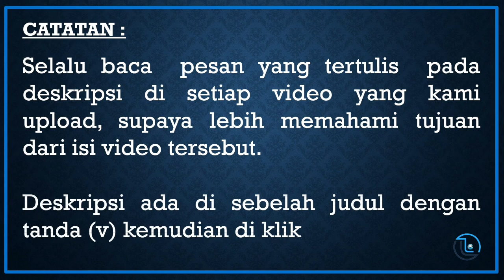Identifikasi Ruangan - Kognitif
Tujuan :
1. Meningkatkan kemampuan LYO dalam memahami dan mendefinisikan suatu ruangan
2. Berpikir abstrak

Tugas :
Ada Kasur - ada bantal - ada guling - ada selimut. Dimanakah itu ? (Kamar Tidur)
Coba ceritakan apa yang ada di kamar tidur?